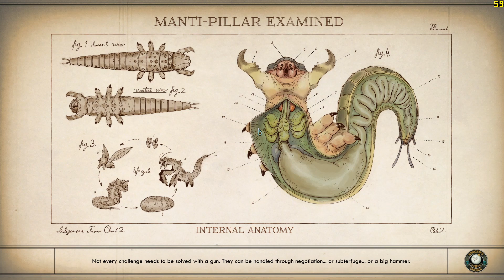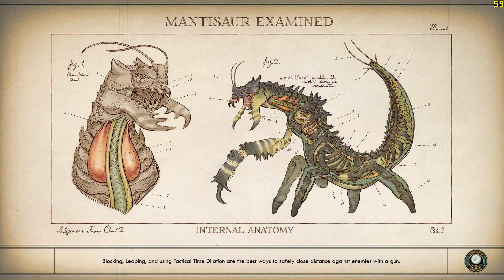Outer Worlds #17 - Leaving The Ground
For now!

All of space! For a price.

If you are wondering why a lot of videos start and end with the escape menu, it's because Outer Worlds is preventing me from starting and stopping the recording with a keyboard shortcut for some reason. So I have to click the start/stop button on another monitor.